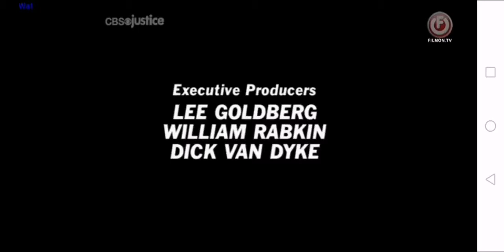25 January 2020